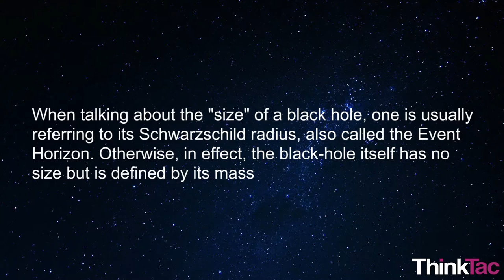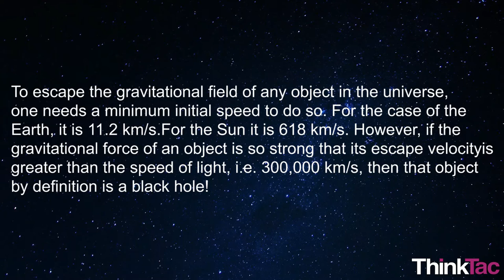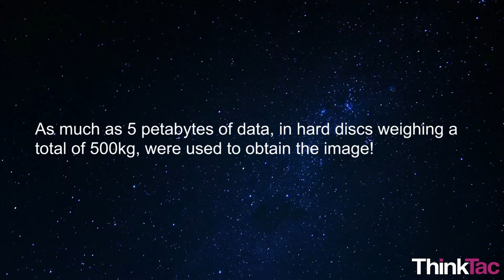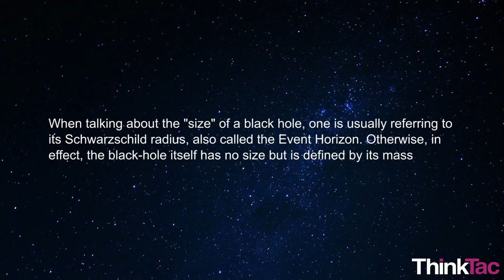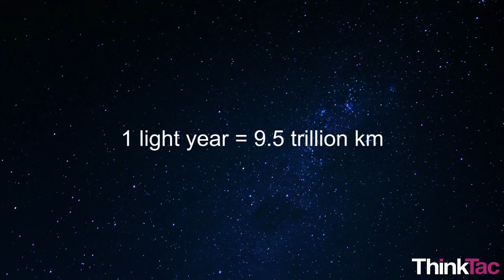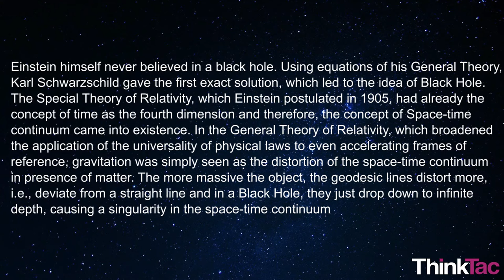7 Questions we all have about the Black Hole answered by an astronomer | ThinkTac